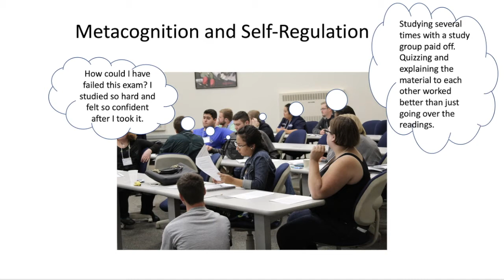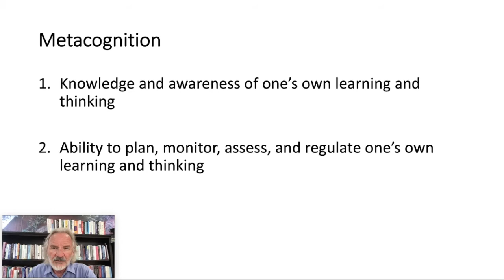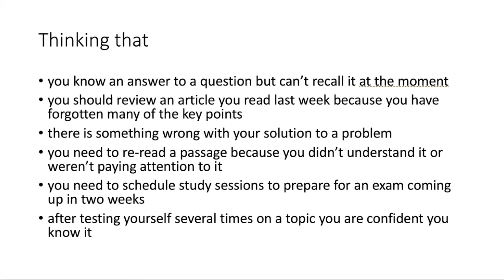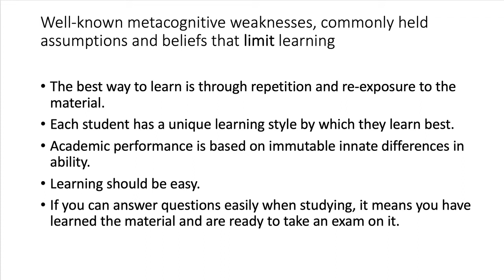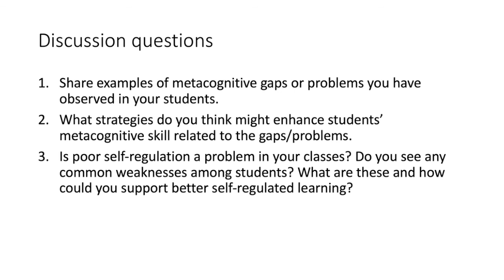Metacognition and Self-regulation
Cognitive Challenge: Metacognition and Self-regulation
In this video, I discuss the cognitive challenge of metacognition and self-regulation. Metacognition is awareness and control of one’s own cognition and plays a key role in learning. Many students have poor metacognitive knowledge and skills that limit their learning. I suggest ways teachers can help improve students’ metacognition by focusing on students’ ability to plan, monitor, evaluate and adjust their learning for various academic tasks. Also see this short article on Metacognition and Self-Regulation,

About the Series: This video is part of a series on “The Cognitive Challenges of Effective Teaching.” Each video is a stand-alone discussion of a particular challenge that teachers must address for successful student learning. Viewers may watch them in any order they like. The introductory video in the series is